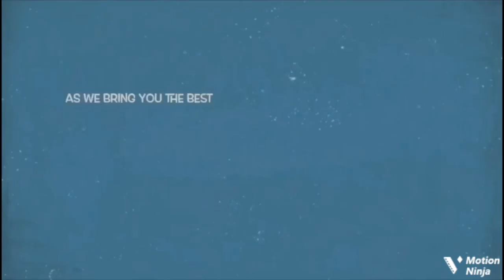Yoruba Millionaire Actress Temitope Solaja Aruga Story, Husband, Rich Lifestyle & Other Things You …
Popular Yoruba actress Temitope Solaja Aruga’s story, family, life style and other things you don’t know.